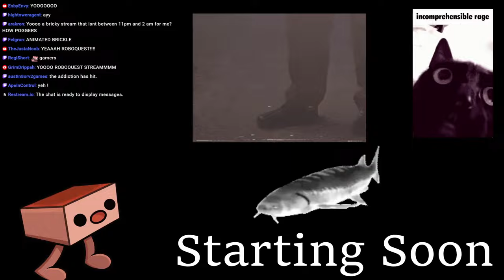ROBOQUEST IS SO GOOD